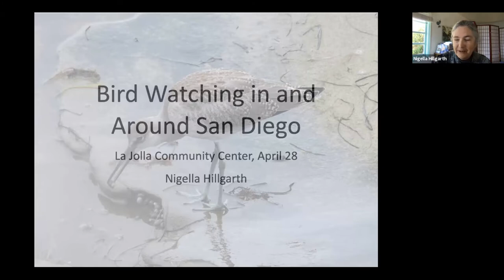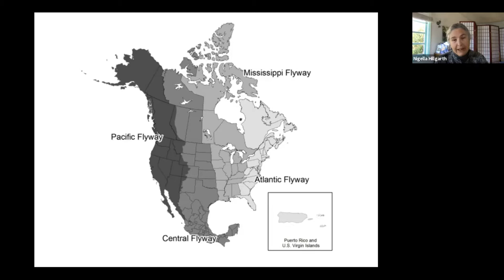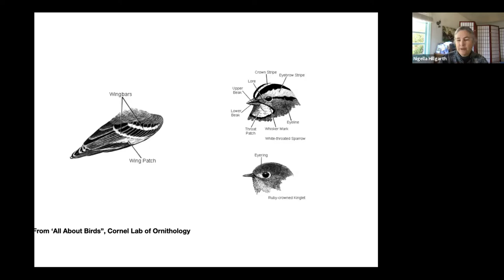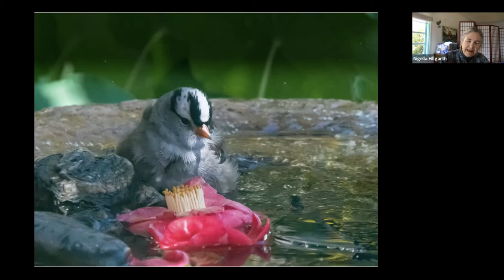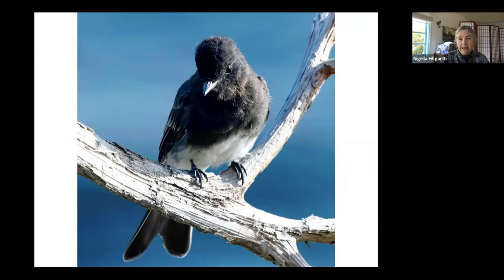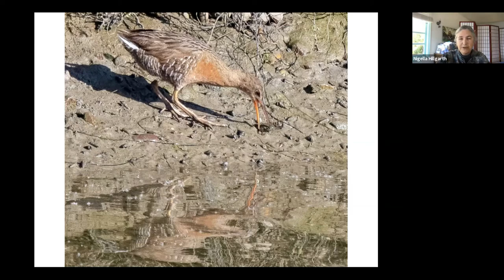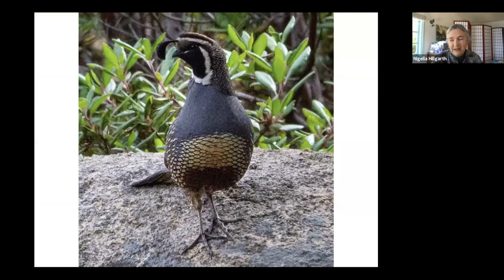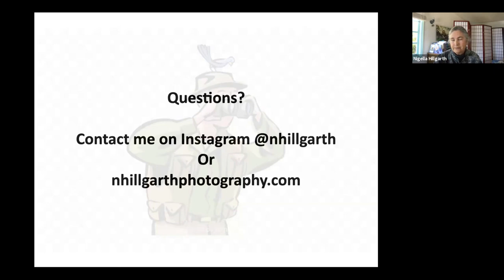Wednesday Connect - Bird Watching In and Around San Diego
Present by Dr. Nigella Hillgarth

San Diego is a wonderful area for birding with many different habitats and also being on the Pacific flyway means that many birds migrate through the area. Over 515 species have been recorded in the County. There will be an introduction to Birding and equipment needed as well as how to attract birds to your yard and where to see birds in the San Diego area.

For more information about the La Jolla Community Center, visit our